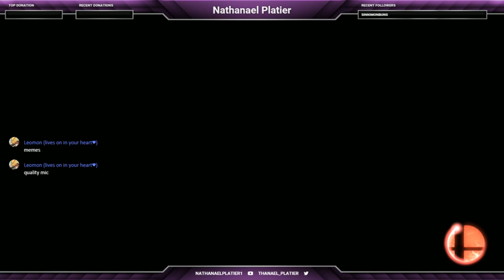Custom Battle Rage Quitting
She is usually a very good sport but one can only handle so much.
Love ya Stasia! mwahahaha
Stasia's channel: